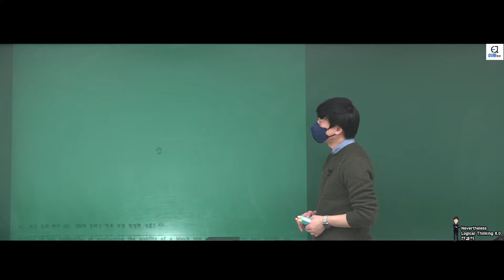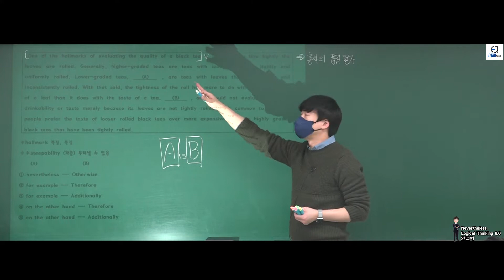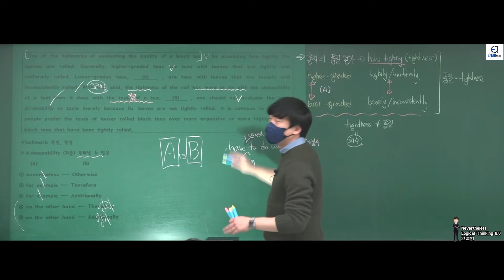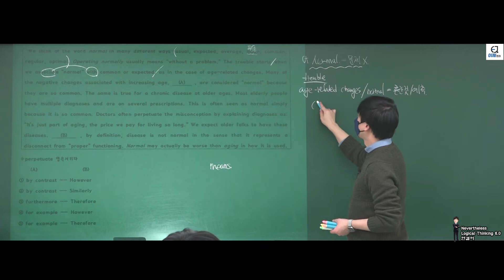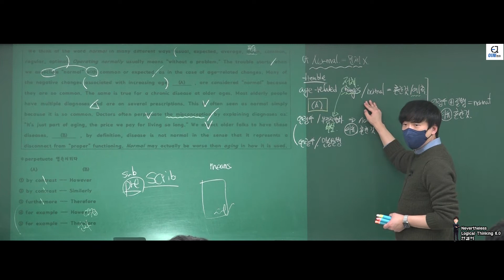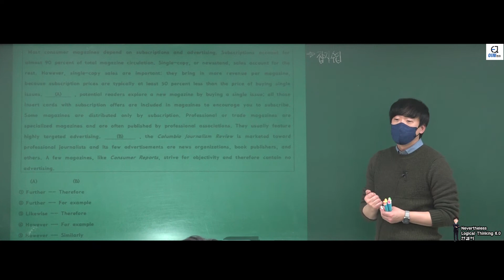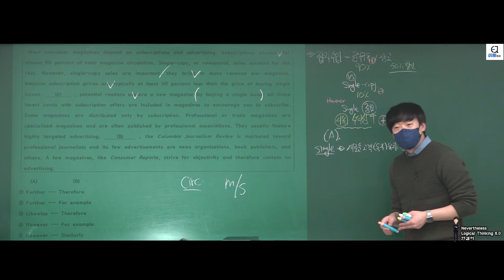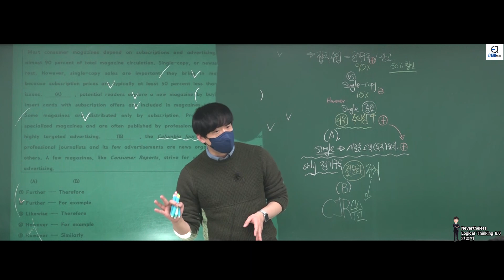Logical Thinking 6.0 연결어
대치에스 휘경 / 이재,영어 / 연결어 / 수능독해